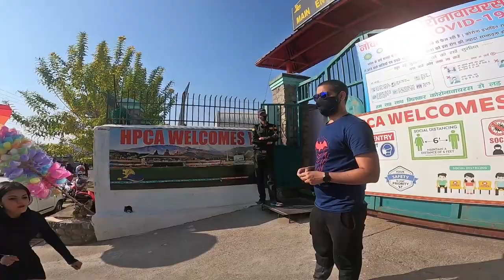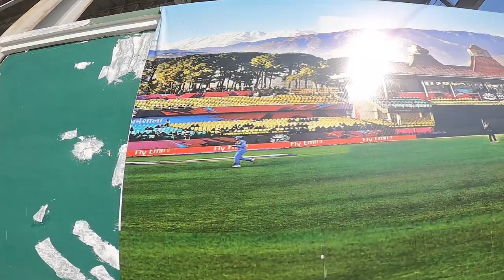Exploring Dharamshala Cricket Ground | Himachal Pradesh Cricket Ground | Worlds Best cricket Ground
In this video i have visited the worlds best & beautiful cricket stadium during my visit to himachal pradesh dharamshala, watch the full video to know about my use things you need to know about this ground.